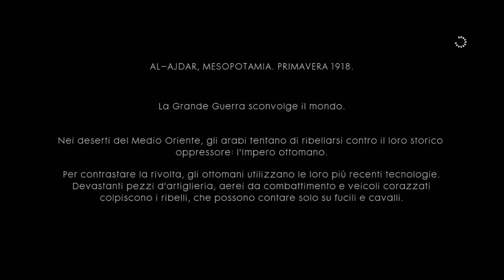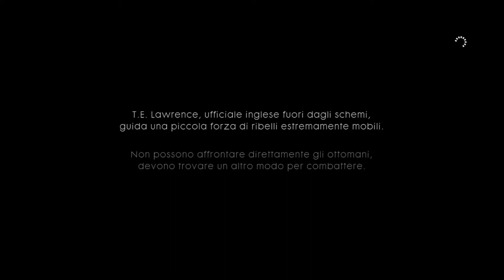Battlefield 1 - parte 11 - difficile - Nulla è scritto